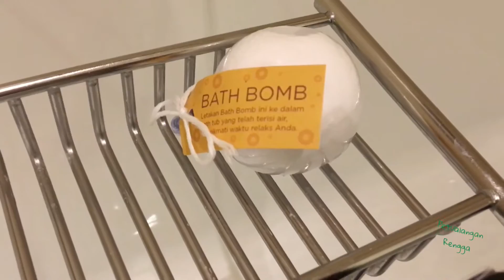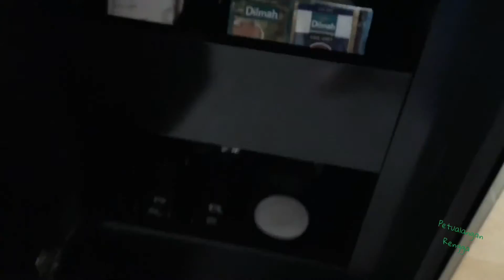ROOM TOUR THE TRANS LUXURY HOTEL BUAH BATU BANDUNG !!! Kamar sebelum bergaduh sama pihak manajer !